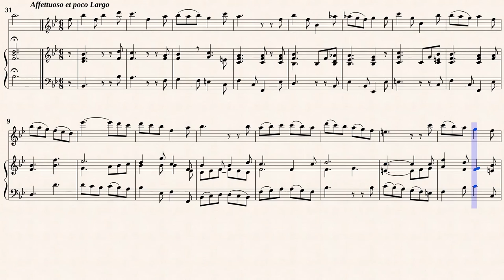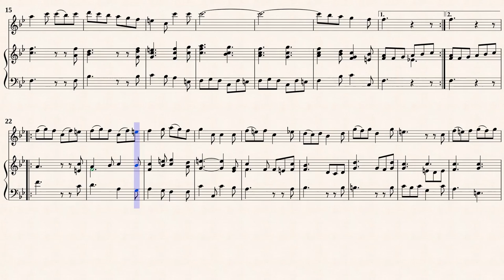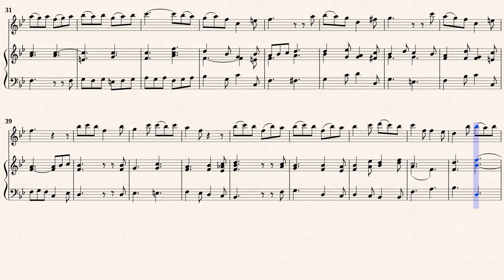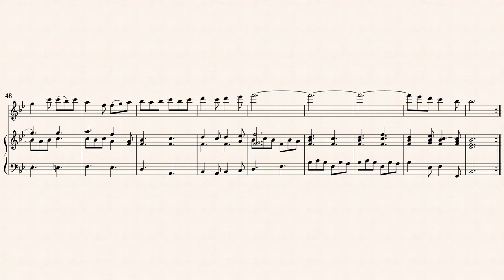Loeillet, J. B. de Gant _ Recorder Sonata Op.3 No.11 in A-Dur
Jean Baptiste Loeillet de Gant(1688 — ca.1720)
Arr. by : Joseph Salmon (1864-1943)
Recorder Sonata No.11 in A-major
from " 12 Recorder Sonatas Op.3 "
Transcribed in Bb-major
from IMSLP#334815 PDF File.
Public Domain